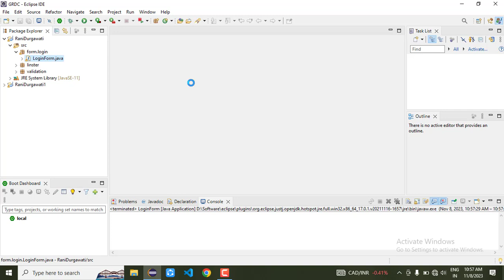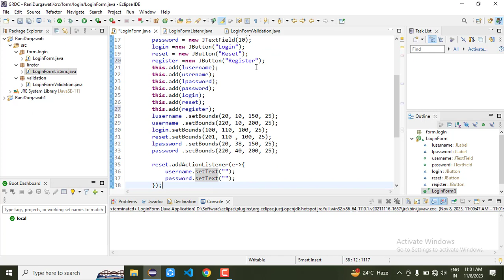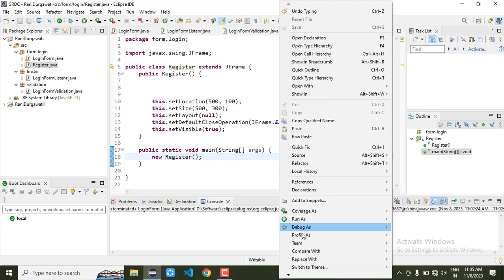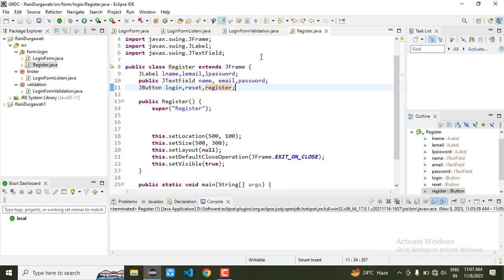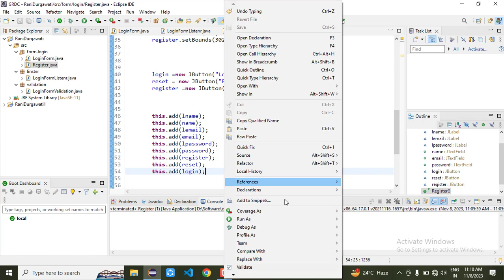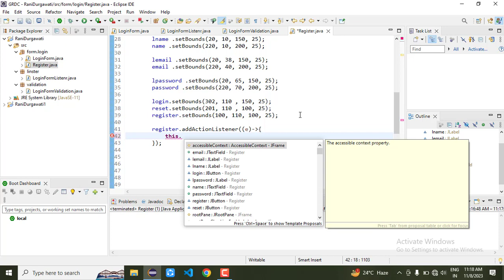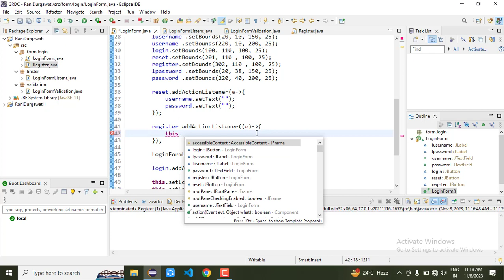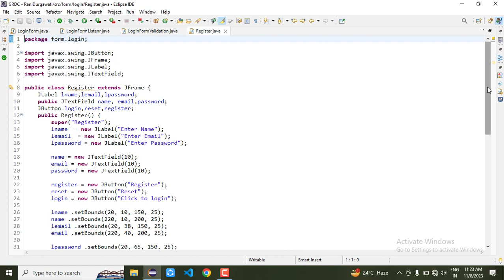5. Creating register form in java | JDBC | Govt. Rani Durgawati College | Semant sir | Hindi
5. Creating register form in java | JAVA | JDBC | Govt. Rani Durgawati College | Semant sir | Hindi @MultistarSemant.mishra
Java jdbc
core java
advance java
GUI programming in Java
AWT Swing
Java event
Semant Mishra